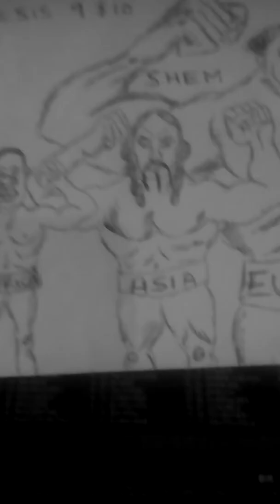Video 1. Part 1. The Christian Zionist Manifesto. Final Solution To The African Race Dilemma.